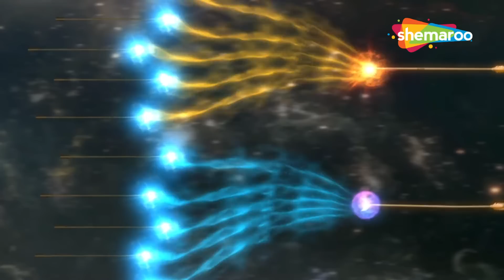Vighnaharta Ganesh : जब श्री राम जी ने रावण के सर को धड़ से अलग किया : Full EP 604